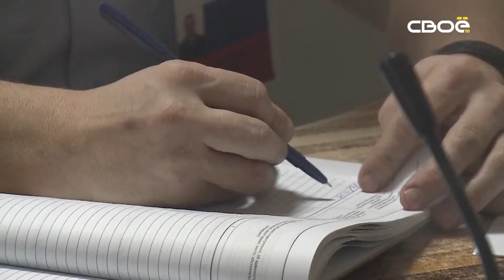Новости Ставропольского края. Своё ТВ. Выпуск от 27.02.2020, 8:30